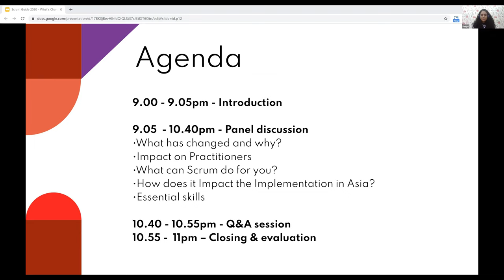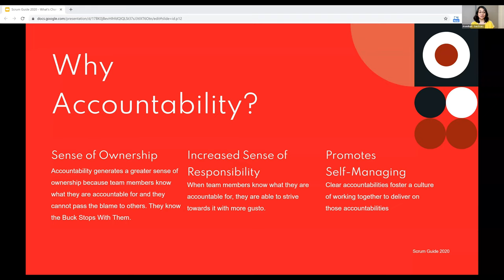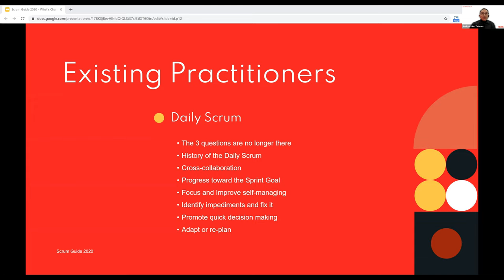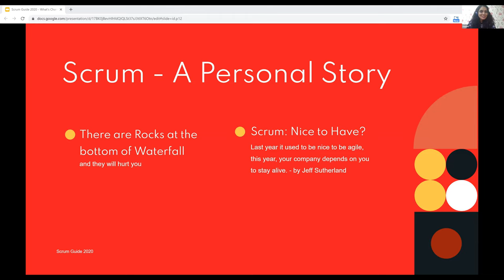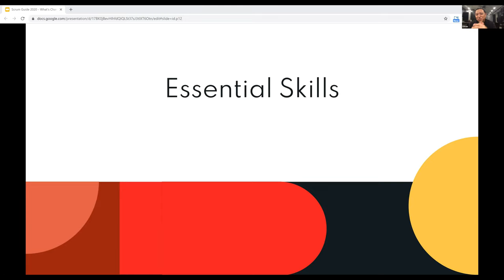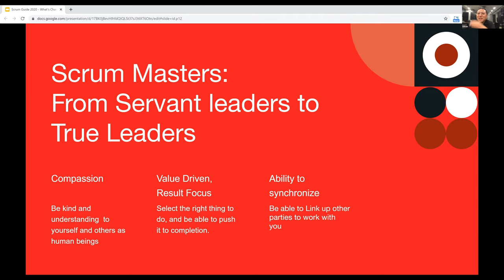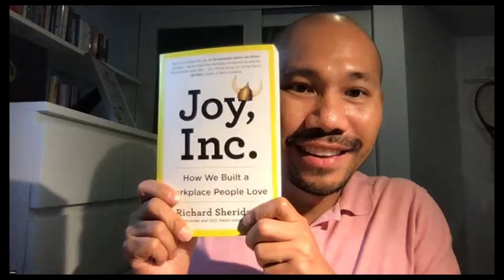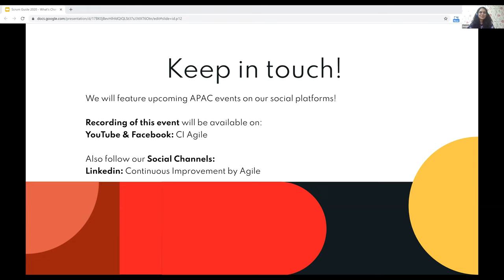Panel Discussion Recording: Deep-dive into Scrum Guide 2020: The Impact to You and Your Work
Subtitles are being generated, appreciate your patience. :)

Sign up for Continuous Improvement with Agile (CI Agile) newsletter to get the latest insights, case studies, updates, and event invitations delivered to your inbox.

Continuous Improvement with Agile (CI Agile) is the Regional Partner of Agile Education powered by Scrum Inc. in APAC Region and is startup by a Malaysian Founder - Ethan Soo.   That being said we provide  regional support for partners and community initiatives to spread the knowledge of Agile and Scrum from the teaching of Dr. Jeff Sutherland.  Dr. Sutherland is the co-creator of the Scrum Framework, the writer of the Scrum Guide, the inventor of the Scrum@Scale Framework and author of the book Scrum: The Art of Doing Twice the Work in Half the Time.

Our founder has recently returned home after being abroad (US and China) for more than a decade and is one of Dr. Sutherland's handpicked trainer.  Ethan started practicing Scrum since 2003 and has led 30+ Agile transformation since 2009. Currently, he is one of the Scrum Inc. Scrum Fellow who is also responsible for optimizing the brand's programs for better delivery in the Asia Pacific Region.

Timestamps
00:00 - Introduction
10:14 - What has changed and why? (Frank and Arundhati)
17:21 - Story of Google (Arundhati)
21:39 - Impact to your role (Andrew Lin)
29:13 - Scrum - A Personal Story (Andrew Lin)
34:45 - Issues in Japan (Keisuke)
37:58 - Impact on the Asian work environment (Ethan and Dahm)
46:41 - Essential skills (Ethan and Dahm)
54:05 - Dr. Jeff Sutherland on Self-Managing (Dr. Jeff Sutherland)
1:05:42 - Q&A Session
1:37:57 - Responsibility of a Scrum Master - audience dialogue with the panelists